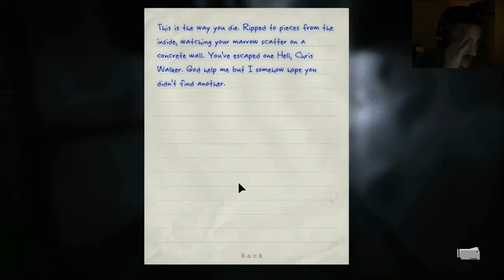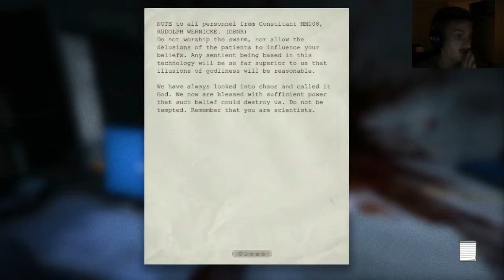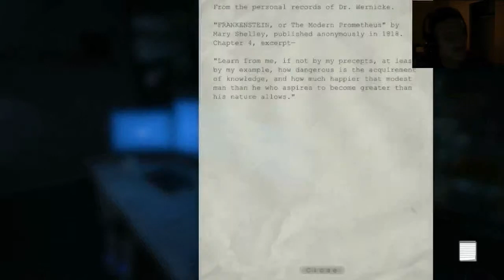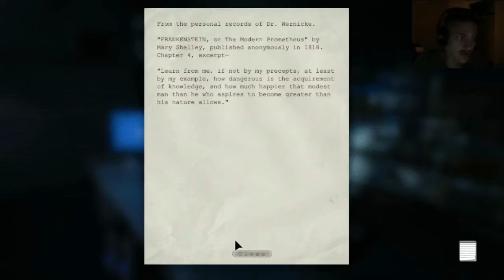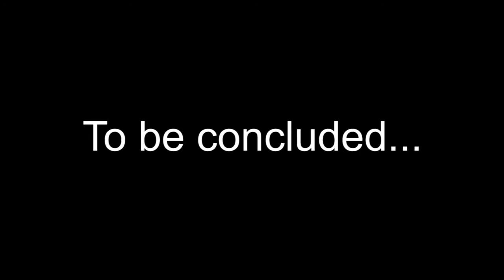[PPP] Outlast - Part 11 - Secret Corporate Facility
Please ignore.